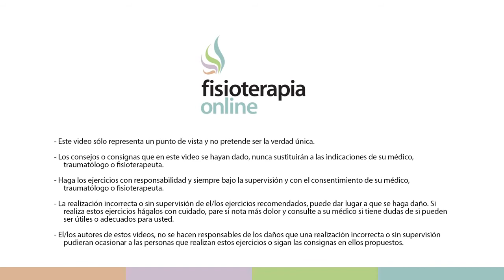Ejercicios neurodinámicos del nervio femoral - FisioClinics Palma Mallorca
En este vídeo veremos cómo se puede movilizar y flexibilizar el nervio crural. Necesitaremos una mesa o camilla que se ubicará detrás de nosotros. Llevaremos un pie a la camilla, como si quisiéramos estirar el cuádriceps. Luego flexionaremos el tronco y la columna cervical. Mantendremos el estiramiento y descansamos. También se enseñarán otras dos modificaciones con la cual también se podrá realizar el estiramiento y la movilización del nervio crural.

Infórmate de nuestros servicios de fisioterapia en Palma de Mallorca (Illes Balears) en nuestra web

Somos fisioterapeutas especialistas en osteopatía y terapias manuales como drenaje linfático, reeducación postural global, masaje, así como fisioterapia invasiva, uroginecológica etc..